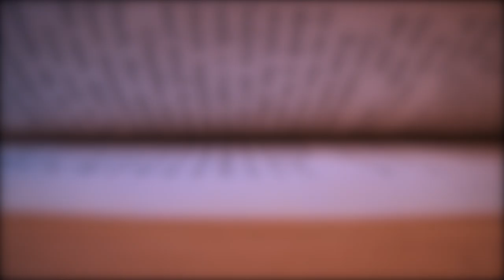Earn Your Degree Online at Franciscan University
Franciscan University of Steubenville’s online undergraduate and graduate degree programs unite faith and reason.